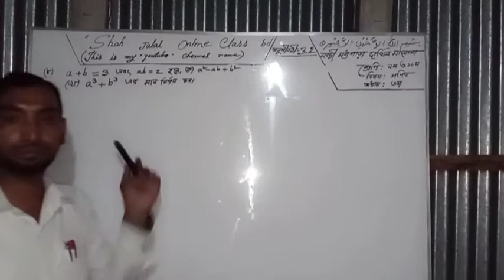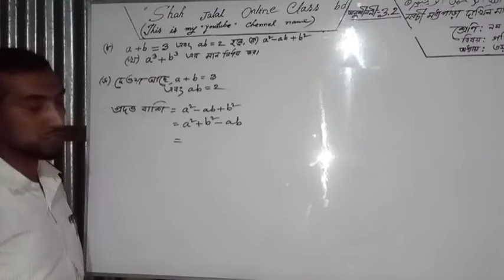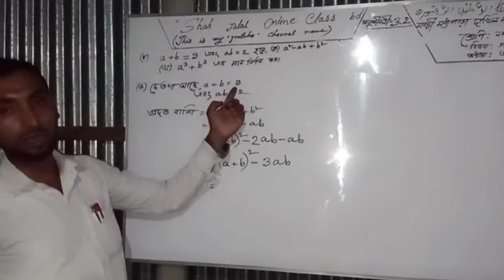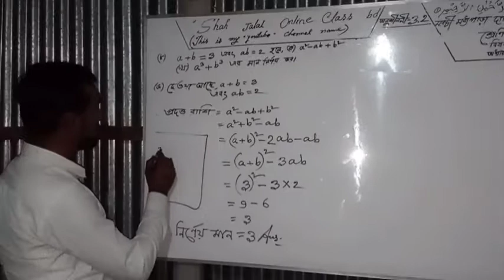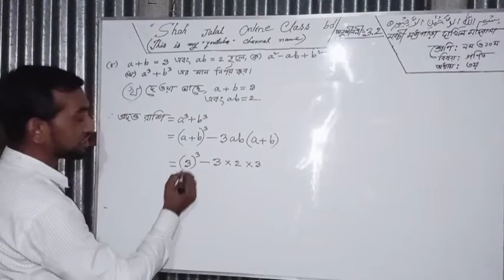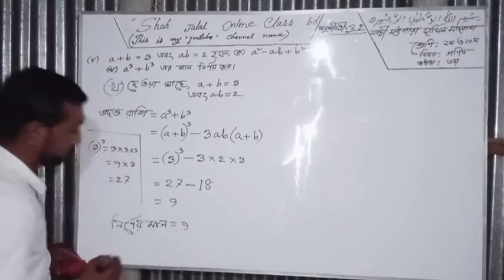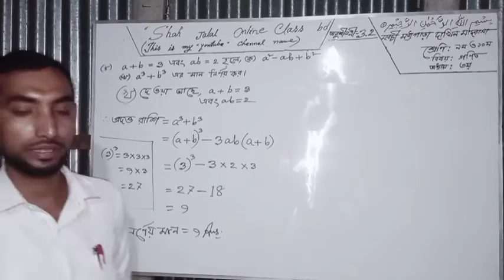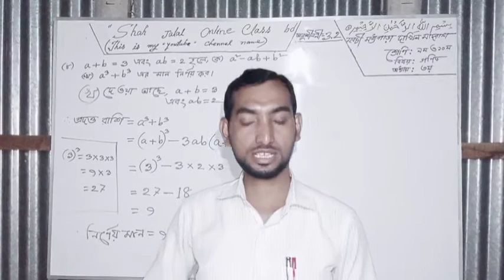10 July 2021